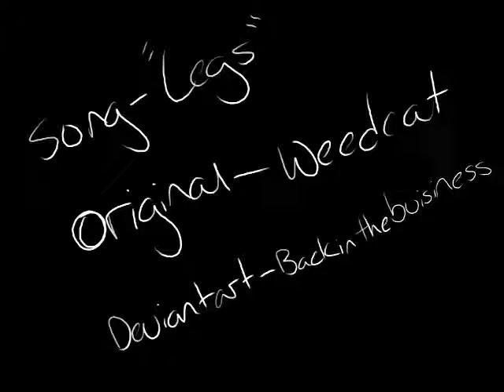legs meme Matt Watson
Ah god my first meme...

IM SORRY MATT WATSON

Song: "Legs: - RuPaul's Drag Race
program: FIrealpaca, movie maker

have a nice night ive been sitting here for hours making this rip